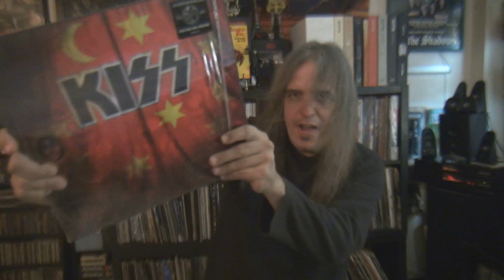Track By Track: KISS - Asylum vs Bang Tango - Psycho Café (For Tim Bream)